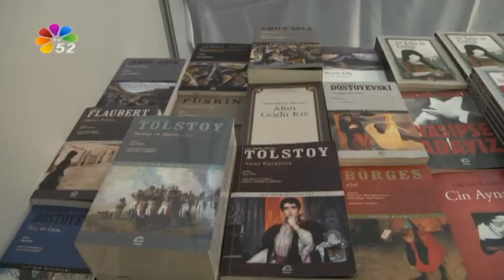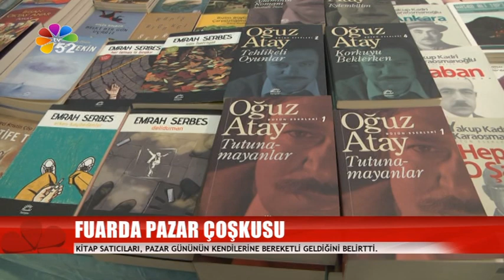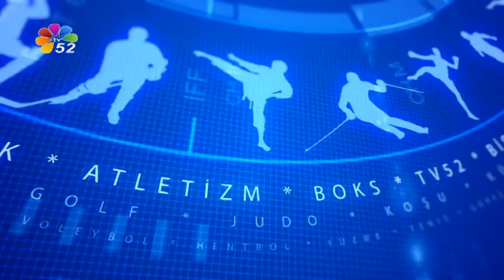23/10/2016 AKŞAM BÜLTENİ